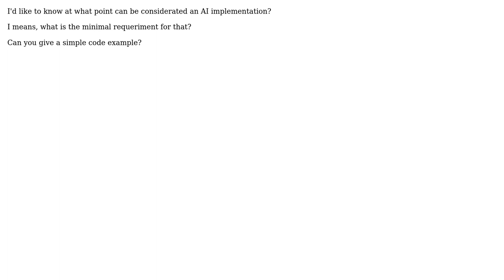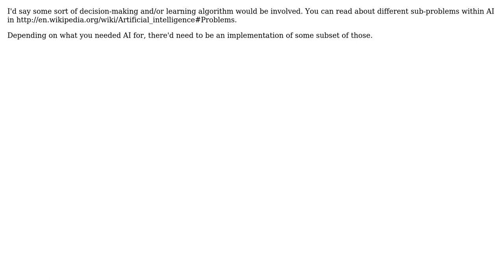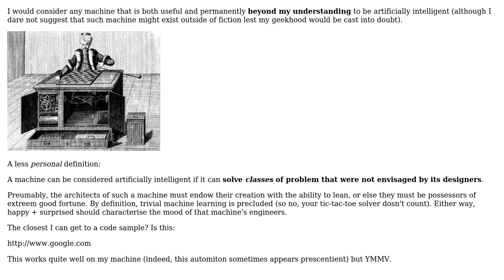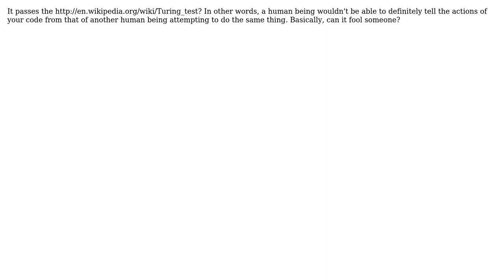What 's the minimal requirement for a code be considered an AI implementation?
Software Engineering: What 's the minimal requirement for a code be considered an AI implementation?

With thanks & praise to God, and with thanks to the many people who have made this project possible! | Content (except music & images) licensed under CC BY-SA | Music | Images & others | With thanks to user Larry Smithmier user Kramii user killown user Fishtoaster user Dan Diplo user AShelly user Adam Lear and the Stack Exchange Network Trademarks are property of their respective owners. You are responsible for your own actions.